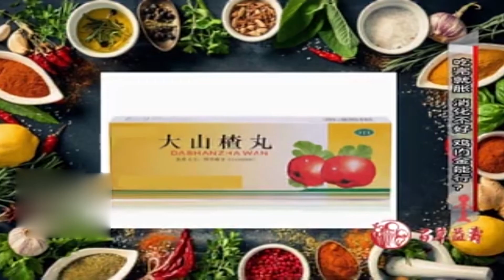健康一身轻：吃完就胀消化不好，不妨试试“鸡内金”